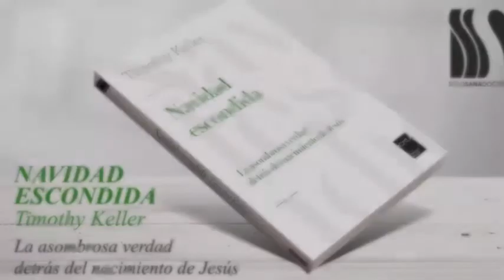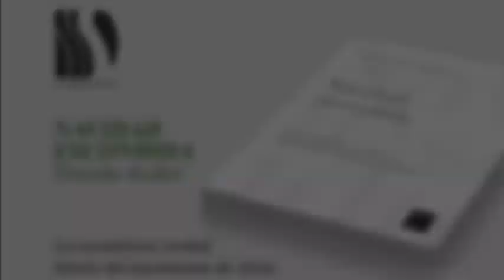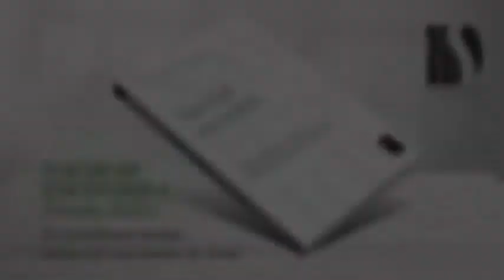Navidad Escondida Timothy Keller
Navidad Escondida
La asombrosa verdad detrás del nacimiento de Jesús
Timothy Keller

La Navidad muestra a un Dios muy distinto al dios de cualquier otra religión. ¿Te han traicionado? ¿Te has sentido solo? ¿Has estado en la miseria? ¿Te has enfrentado a la muerte? Pues él también.

ÍNDICE

01  Una luz ha resplandecido
02  Las madres de Jesús
03  Los padres de Jesús
04  ¿Dónde está el Rey?
05  La fe de María
06  La fe de los pastores
07  Una espada en el alma
08  La doctrina de la Navidad